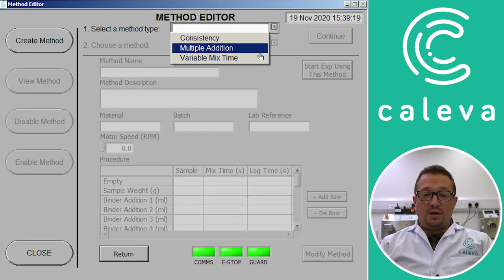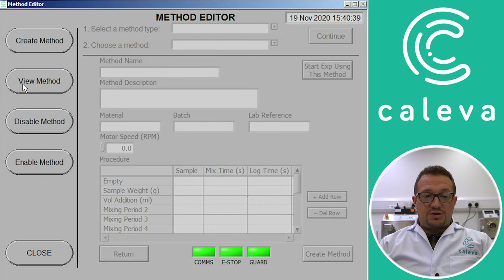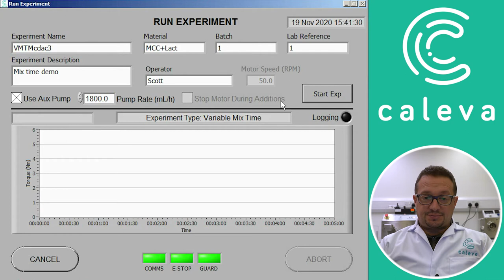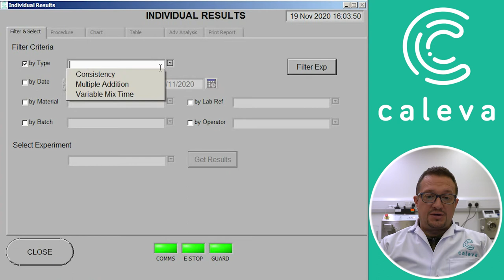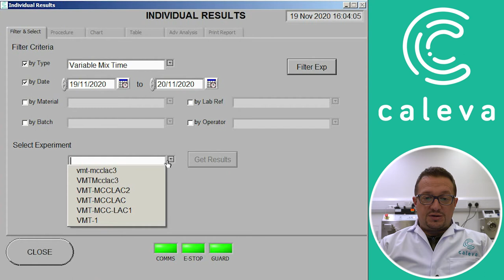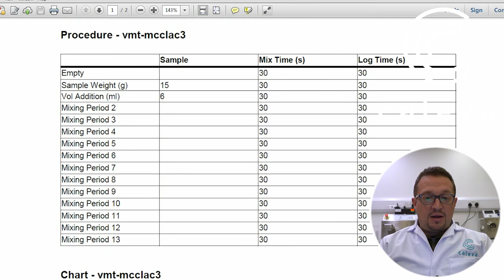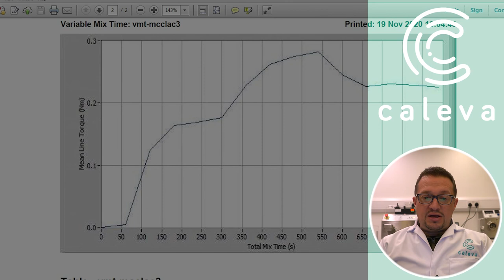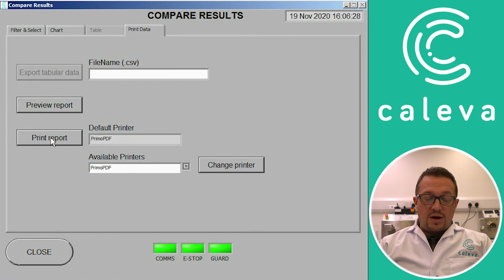End point determination | The Caleva MTR Variable Mix Time test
It is well-known that a minimum amount of mixing is required to ensure consistent and repeatable product characteristics. What is often less considered is the possibility of over-mixing a product so that the characteristics of the resulting formulation undergo a change.

It is important to understand this and to have data to show what is likely to happen with excessive mixing. The Mixer Torque Rheometer will give you this data.

This type of test is again used in formulation development but more generally in scale up to production from the laboratory and also it has been used to solve production issues as they arise.

In this video, our technical expert Scott Humphries walk you through the Mixer Torque Rheometer's multiple addition test. Watch as he finds the optimum amount of binder to use to create a tablet or extrusion and spheronization granulation.